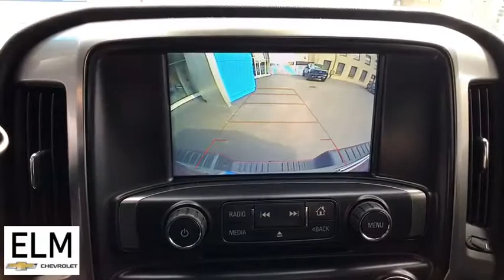2018 Chevrolet Silverado 1500 Elmira, Ithaca, Watkins Glen, Corning, Sayre, NY T20-131A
Cajun Red Tintcoat Used 2018 Chevrolet Silverado 1500 available in Elmira, New York at ELm Chevrolet. Servicing the Ithaca, Watkins Glen, Corning, Sayre, NY area.
2018 Chevrolet Silverado 1500 LT - Stock#: T20-131A - VIN#: 3GCUKREC0JG174201

Elm Chevrolet
301 E Church St

The Story, Highlights Include..., **ALLOY WHEELS**, **CLEAN CAR FAX**, **GREAT MPG**, **PRICED TO MOVE**, **SOLD AND SERVICIED**, **WONT LAST**. Odometer is 18711 miles below market average! Certified. 2018 Chevrolet Silverado 1500 Chevrolet Certified Pre-Owned Details:brbr  * Roadside Assistancebr  * Warranty Deductible: $0br  * 24 months/24,000 miles (whichever comes first) CPO Scheduled Maintenance Plan and 3 days/150 miles (whichever comes first) Vehicle Exchange Programbr  * Powertrain Limited Warranty: 72 Month/100,000 Mile (whichever comes first) from original in-service datebr  * Vehicle Historybr  * 172 Point Inspectionbr  * Limited Warranty: 12 Month/12,000 Mile (whichever comes first) from certified purchase datebr  * Transferable WarrantybrbrbrAwards:br  * 2018 KBB.com 10 Most Awarded Brands